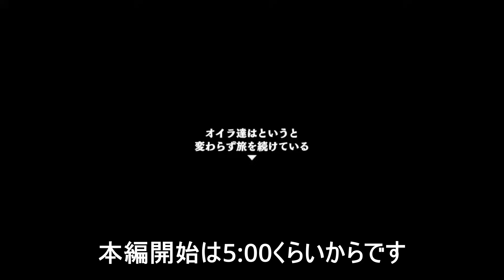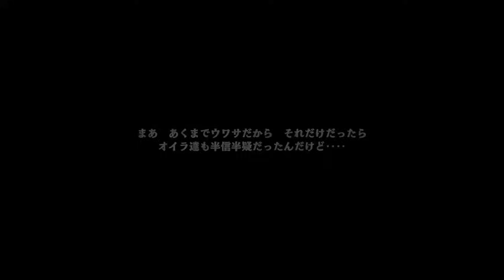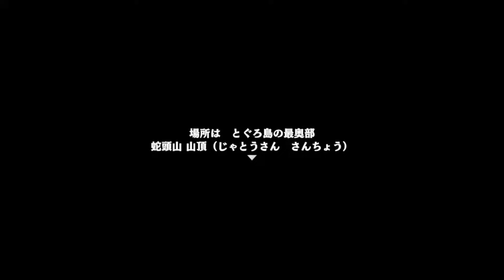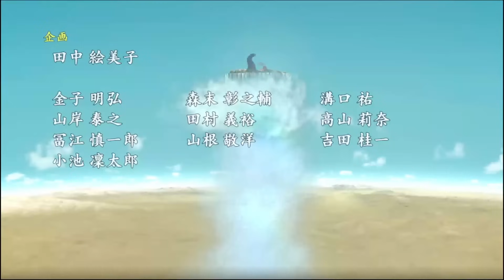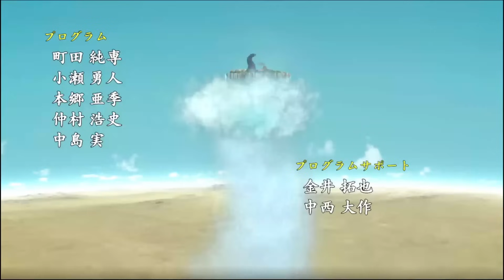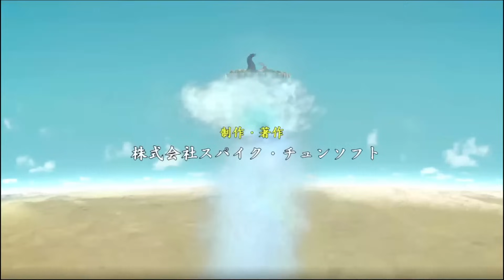開始5分でラスボス戦、その負けイベに勝つと本当にEDに突入するヤバいゲーム【風来のシレン6 とぐろ島探検録】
本編開始は 4:50